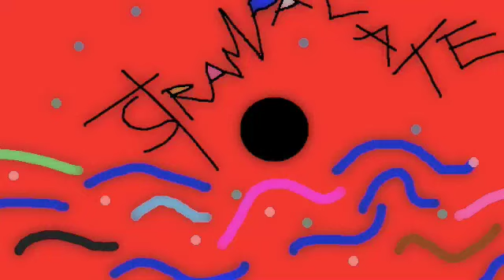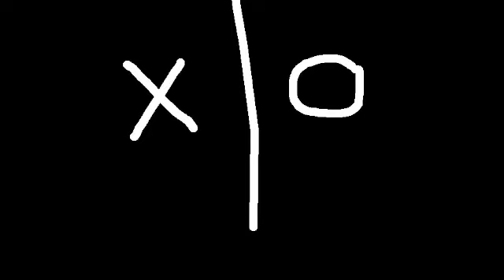Andrea Romano - canzoni d'amore scritte a mano